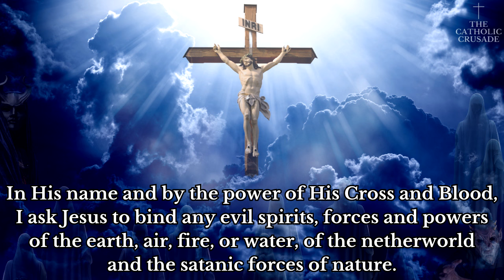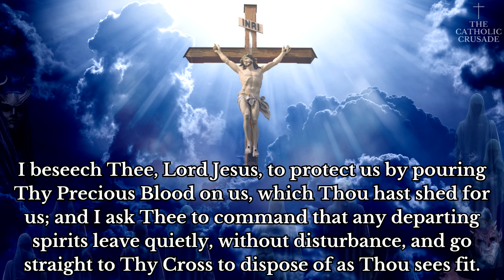Prayer Against Evil Spirits & Powers | A Binding Prayer for Protection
The Prayer Against Evil Spirits & Powers is a binding prayer for protection to break curses and demonic strongholds.

Now Available for Download!

† Prayer Against Evil Spirits & Powers †
In His name and by the power of His Cross and Blood, I ask Jesus to bind any evil spirits, forces and powers of the earth, air, fire, or water, of the netherworld and the satanic forces of nature.

By the power of the Holy Spirit and by His authority, I ask Jesus Christ to break any curses, hexes, or spells and send them back to where they came from, if it be His Holy Will.

I beseech Thee Lord Jesus to protect us by pouring Thy Precious Blood on us (my family, etc.), which Thou hast shed for us and I ask Thee to command that any departing spirits leave quietly, without disturbance, and go straight to Thy Cross to dispose of as Thou sees fit.

I ask Thee to bind any demonic interaction, interplay or communications.

I place N. (person, place, or thing) under the protection of the Blood of Jesus Christ, which He shed for us. Amen.